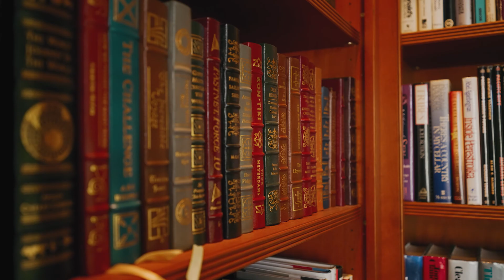Real Estate Videography | St Charles, Illinois | Life Style Film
Visual Filmworks strives to wow home buyers with our cinematic real estate videos. We do more than fly over the house with a drone. We use creative angles, movement, and editing to tell the story of the home.
Whether you’re a developer, broker, property manager or an investor, Visual Filmworks speaks the real estate language and knows how to wow potential clients. From Realetor overview videos to videos for your property listing. Our team comes alongside you to help make you a leader in your real estate industry.

What are the benefits of video content for real estate?
More Reach
More Leads
More Conversions
More Sales